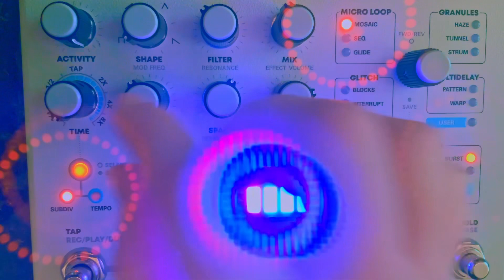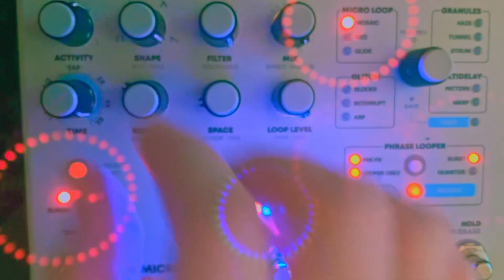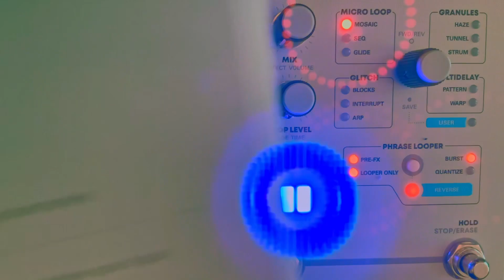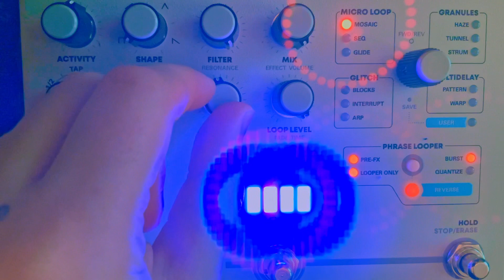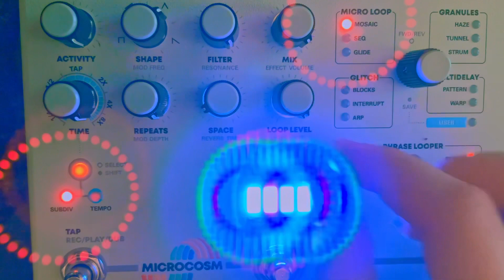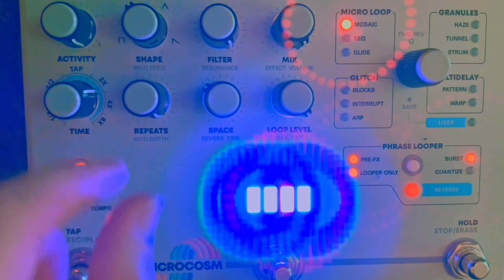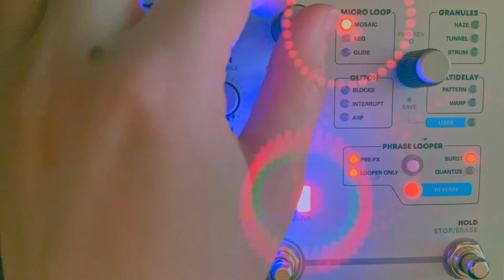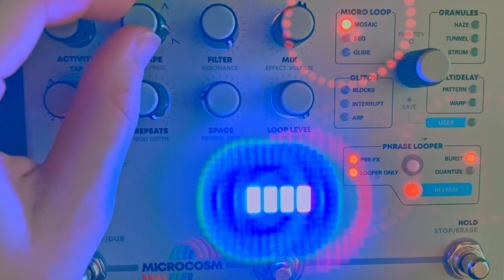Hologram Microcosm Mosaic A-D with Voice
I have been wanting to really learn about each section on the hologram microcosm, so im going through each setting A-D. There might be some clippins of loud noise. I have had so much fun using the microcosm with my guitar, microfreak, and voice. Idk why there was some noise while using the microphone 🤔 I think for the next video on this, I’ll use the microfreak, there’s no noise when I use them together. Or my guitar. I think my mic cord is the problem 😅 I’m still learning!

Mosaic A   0:00-6:38
Mosaic B   6:39-12:41
Mosaic C   12:42-16:53
Mosaic D   16:54-22:00

*Everything purchased by me